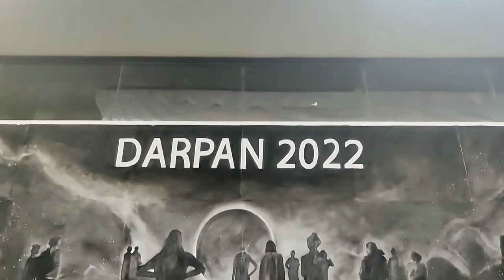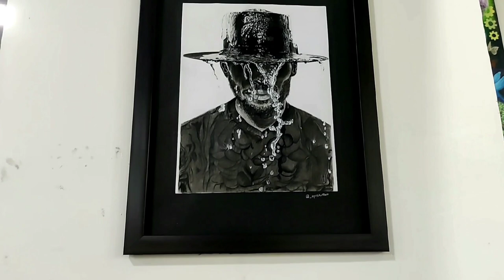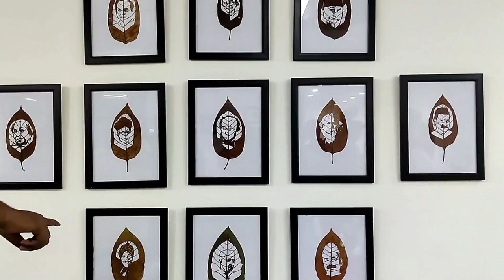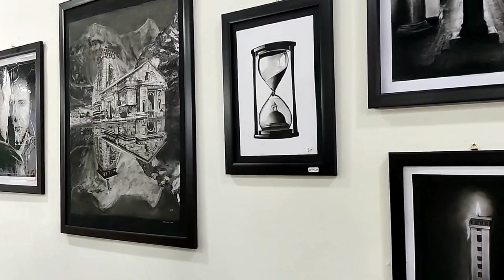Art of Artists of IIT Roorkee| Part-2| DARPAN 2022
Hello Everyone!
I am Sana Dhamija. Today's video is about 2nd Part of DARPAN 2022. The event was conducted by the Fine Arts Section of Cultural Council, IIT Roorkee. It was the 61st edition of its Annual Art Exhibition, "दर्पण. "  This year, with the theme "Leading into the Future," the students of the section celebrate the 175-year legacy of our institute through art.

Hope you enjoyed the first part: the art of our IITian artists with creative ideas.

Birdseye Blues by Chris Haugen is from YouTube Audio Studio

Caballero by Ofshane is from YouTube Audio Studio

Everything Has a Beginning by Joel Cummins is from YouTube Audio Studio

Spanish Moss by Chris Haugen is from YouTube Audio Studio